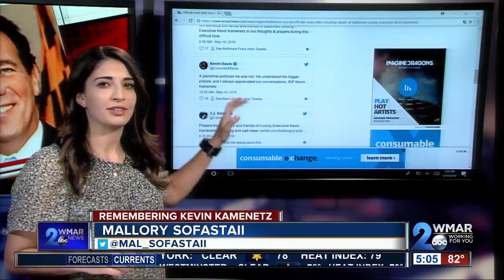Baltimore County Executive Kevin Kamenetz dies of a heart attack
Baltimore County Executive Kevin Kamenetz died of a heart attack Thursday morning.